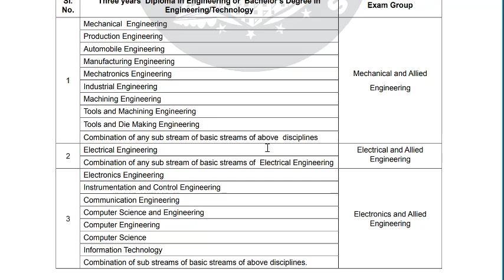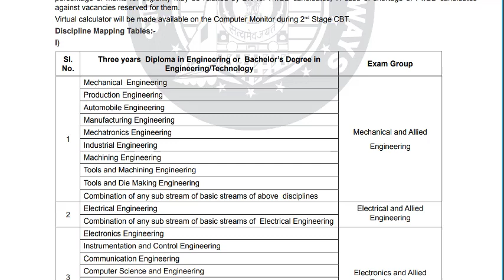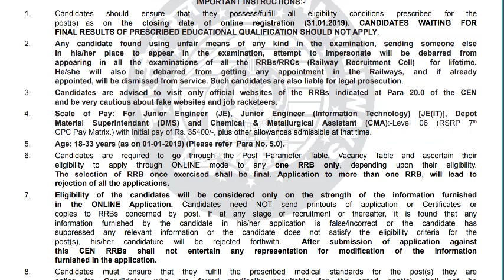RRB JE Diploma Trades For RRB JE Application 2023 | RAILWAY JUNIOR ENGINEER QUALIFICATION 2023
ডিপ্লোমার কোন ট্রেড নিয়ে পড়লে ট্রেন এর চালক হতে পারবে?
2022 vocational H.S Exam কবে থেকে হতে পারে ?
Vocational এর H.S. পরীক্ষার Result এ কোন কোন বিষয় যোগ করা হয় সেই বিষয় information পাবে Video link :
Vocational HS পাশ করার পর তোমরা কি নিয়ে পড়তে পারো ?